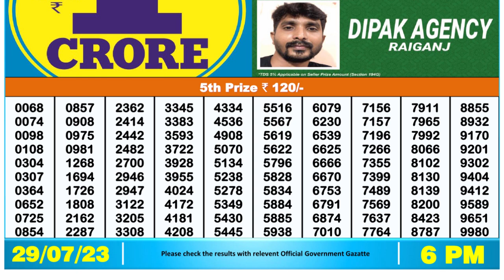Nagaland Lottery Sambad Live 6pm 29.07.23